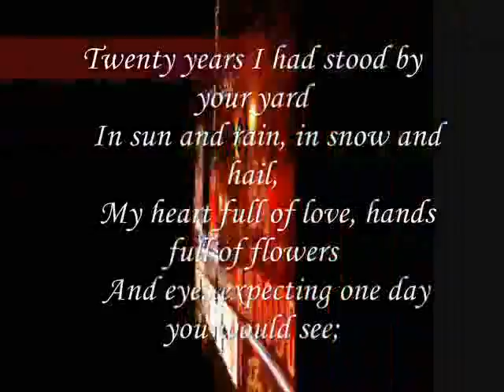eyes expecting one day ,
do.
do so
Money is an excellent servant, but the host
very bad.